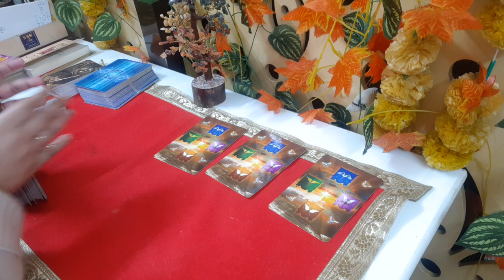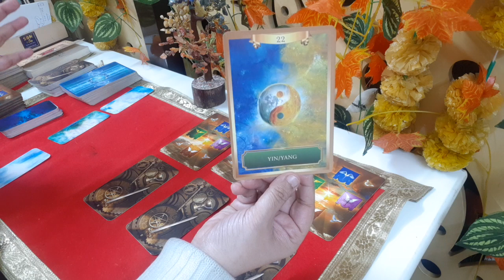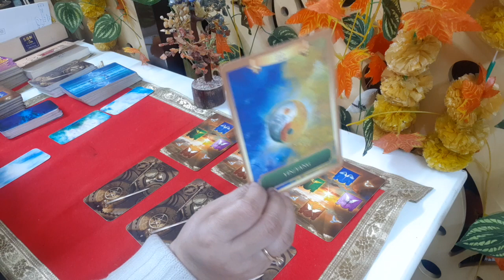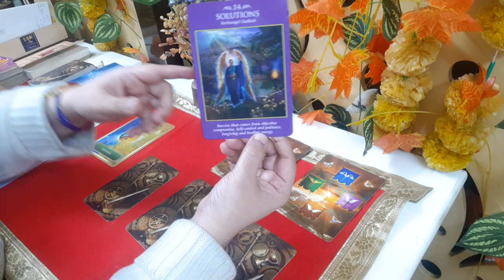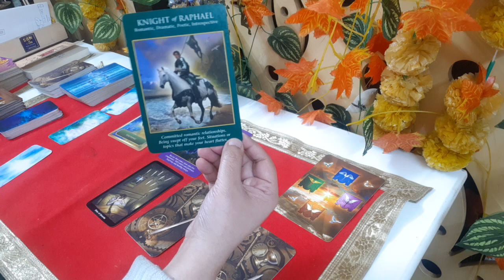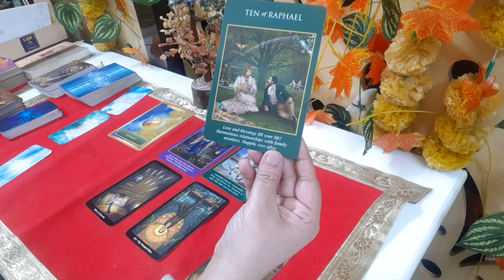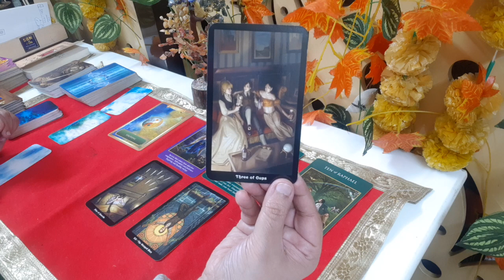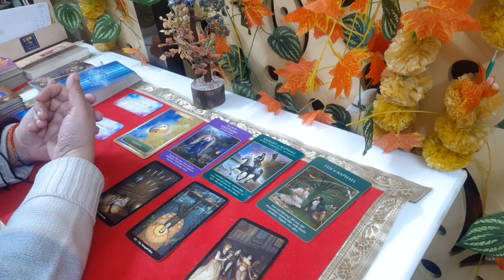CANCER Rest of February'24/Weekly Tarot Reading| Compromise & Adjustments will be in your Favour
Description

Cancers, get ready to sprout joy! The February 2024 Tarot Reading whispers of happy changes and additions blossoming in your money and career. Embrace opportunities, shed self-doubt, and watch positive developments unfold. This is your time to shine, Cancers – showcase your talents, set healthy boundaries, and witness success bloom in unexpected ways. Remember, Cancers, prioritizing your well-being empowers positive growth. Trust your intuition, nurture your talents, and prepare to witness February transform your professional and financial landscape! ✨